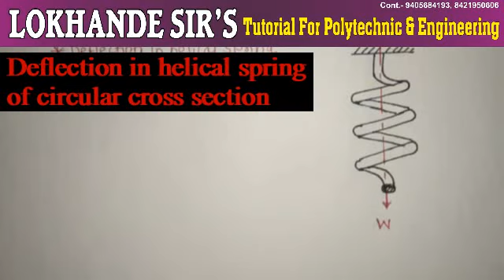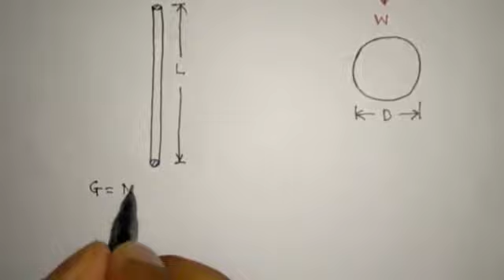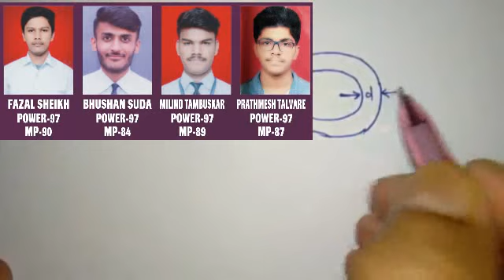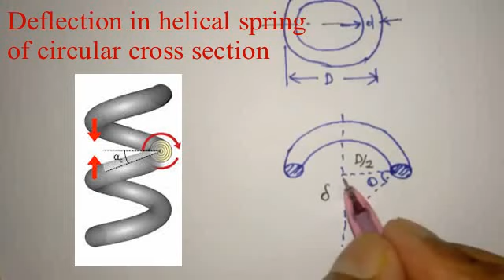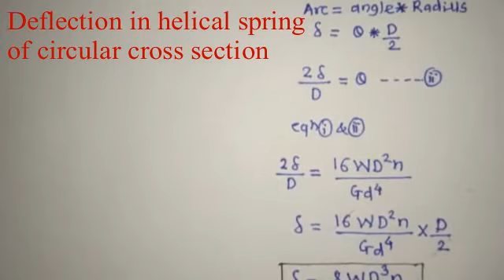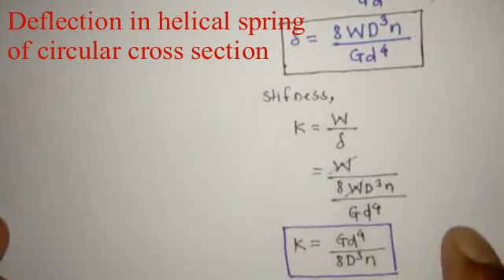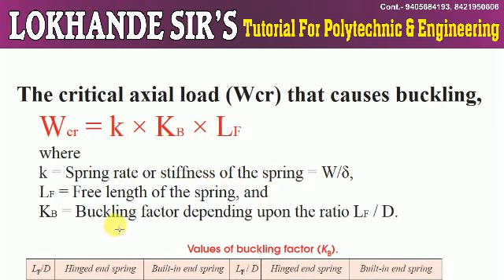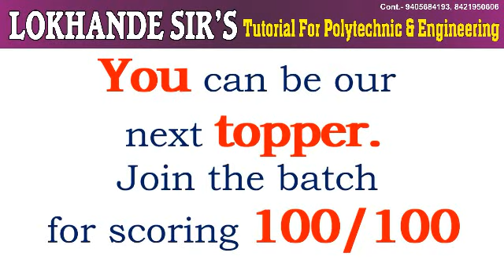MachineDesign DesignofSpring Lecture#02#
For Polytechnic & engineering students